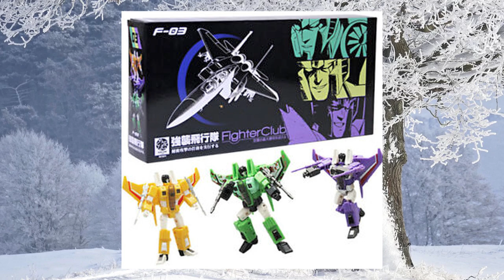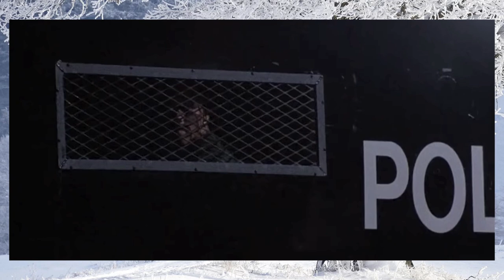The Danni Dolphin Podcast Episode #13 Xmas, Mech FansToys The Master Chief Collection, Commando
On this episode of the podcast me and GrubGun talks our favorite Christmas gifts from back in the day. We also discuss Mech FansToys, The Master Chief Collection, Commando (1985)
Thanks for listening and happy holidays!